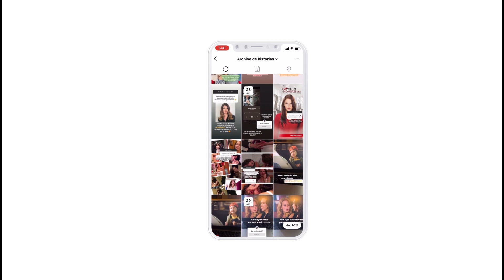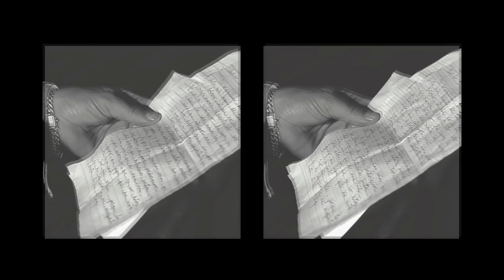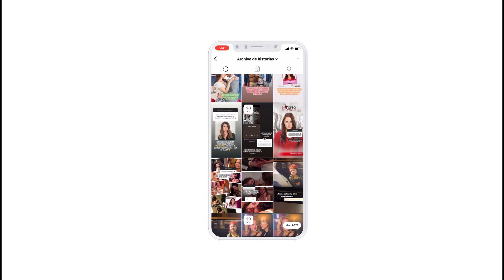Así será ''Los caminos del amor'' la nueva novela de Nicandro Diaz